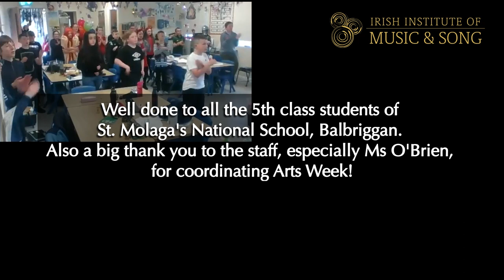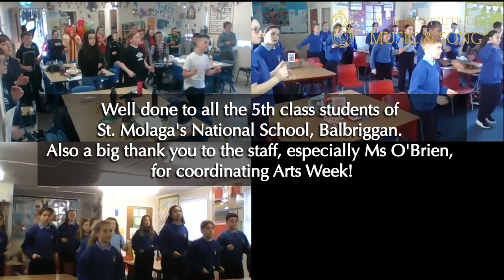Body Percussion Workshop - 5th Class (St. Molaga's)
From 19th to 23rd October 2020, various arts events took place in St. Molaga’s National School, Balbriggan, including performances and online arts appreciation as part of Arts Week. The children responded so well to live musicians and once again the benefits of arts education were clear for all to see.

Maybe the most special of all activities during Arts Week brought together the students from all five 5th classes in the form of a collaborative and interactive workshop with the Irish Institute of Music and Song (IIMS).

Gillian and Dónal identified an initial problem, however. In Dónal’s words: “Since singing is not permitted inside schools around the country, St. Molaga’s wanted to make sure the students could enjoy a musical experience without worrying. The solution, in this instance, was an energetic, fun and interactive live body percussion workshop.” said Dónal.

Dónal said: “We have been working with St. Molaga’s National School since last year as part of our Schools Outreach programme in the run up to the Fingal International Festival of Voices. They have a brilliant music department with many talented pupils and Gillian O’Brien is a true advocate for the arts. Sometimes people can be intimidated by live online sessions, but Gillian facilitated the interactive workshops and preparation wonderfully so that both the teachers and students were able to relax and enjoy the workshop. It almost felt like I was actually in the classroom with them!”

Each of the 5th class teachers at St. Molaga’s received a guide video one week before Arts Week so that the class could prepare for the live interactive workshop. The 45-minute workshops were recorded live and compiled into a short performance video, which is now available to watch on the Irish Institute of Music and Song YouTube channel. You can even join in with the body percussion routine and see if you can keep up!

Ms O’Brien said: “We were extremely fortunate to collaborate with Donal Kearney and the Irish Institute of Music and Song. Donal and his team created a teaching percussion lesson for our students to engage and interact with, live in their classrooms. As the children performed they were recorded and the talented team in IIMS have created an  amazing video of all our pupil’s musical talent."

Video produced by the team at the Irish Institute of Music and Song
Original music by Hugh Clarke (93 Acres)